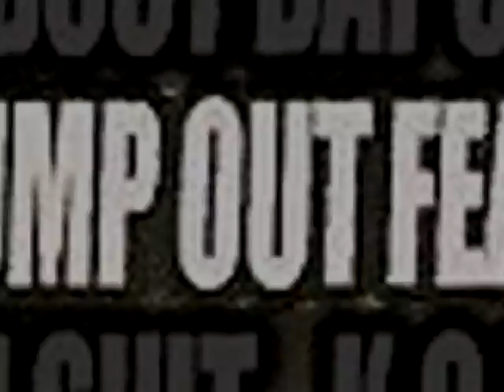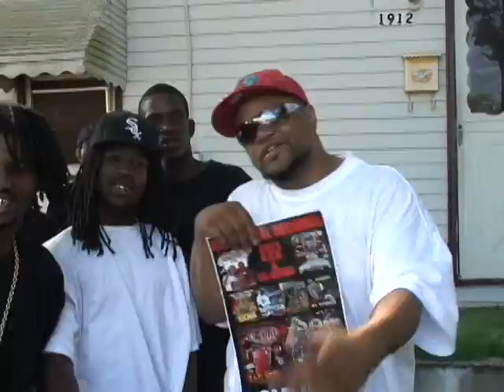"pump out" a.j.g. feat 100%uncut (k.o.d. and lil ammo)